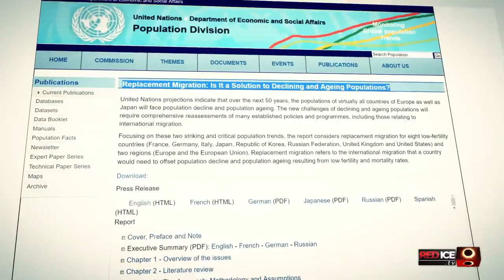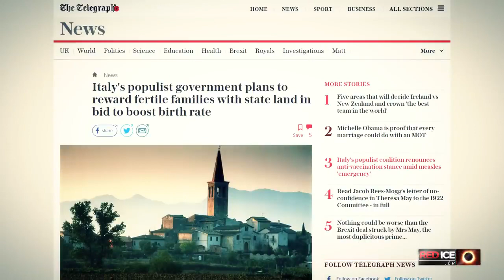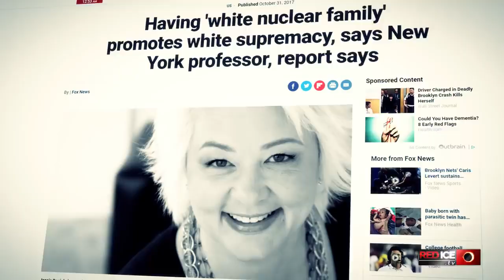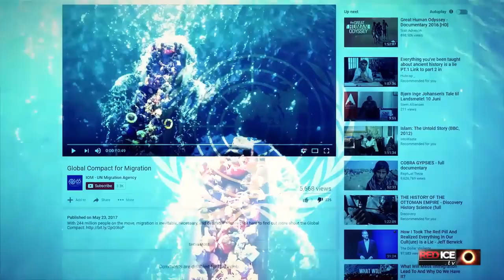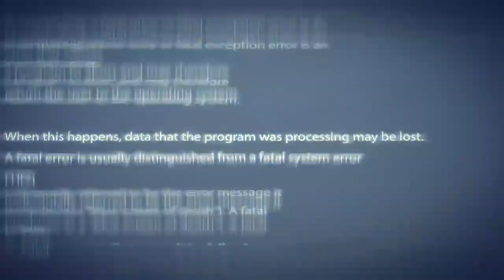the need for our survival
What have Europeans ever done for the world?  This video gives a short answer to that question.  It's worth noting that the Europeans are also the only ones willing and able to maintain their contributions to humanity.

This video was originally uploaded by the Red Ice TV channel, and titled, "Why They Want To Replace White People".  All credit for this video goes to Red Ice TV.